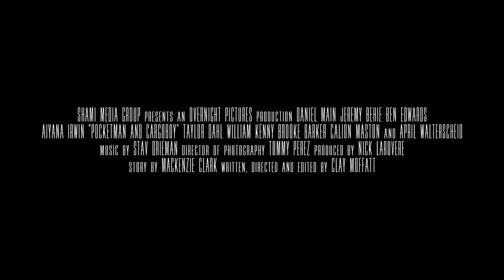Pocketman and Cargoboy | Trailer | Gianna Frangella | Becky Jo Harris | Adam Berardi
The government starts up a new training program for kids. After moving to the new base the kids learn advanced martial arts, proper weapon techniques and even basics like math and literature. However, problems strike when multiple cities are attacked by a lethal virus that continues spreading. The young agents are forced to travel into the past and stop the evil doctor who created it.

Director: Clay Moffatt
Starring: Gianna Frangella, Becky Jo Harris, Adam Berardi, Clay Moffatt, Ben Vazquez, Damian Michael Pearsall, John H. Euber, Calion Maston, Wayne Lundy, Taylor Dahl, Jeremy Behie, Brenda Jean Foley, William Kenny, Brooke Barker, April Walterscheid ► Subscribe to get all the latest content